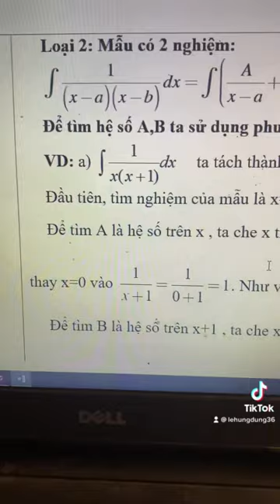Nguyên hàm hữu tỉ (phần 2)